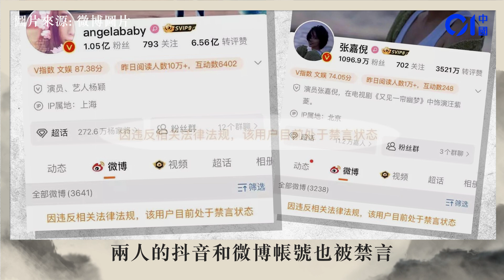Lisa登瘋馬秀被封殺？微博被刪800萬粉絲歸零 Angelababy也出事｜01中國｜Lisa｜BLACKPINK｜瘋馬秀｜Angelababy｜張嘉倪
BLACKPINK Lisa日前參加瘋馬秀掀起極大討論與爭議，11月1日晚間，有網民發現Lisa粉絲高達800萬的微博疑似遭官方刪除，Lisa官方貼吧的微博也消失。此外，內地女星Angelababy和張嘉倪因去巴黎看瘋馬秀，兩人的抖音和微博帳號也被禁言。